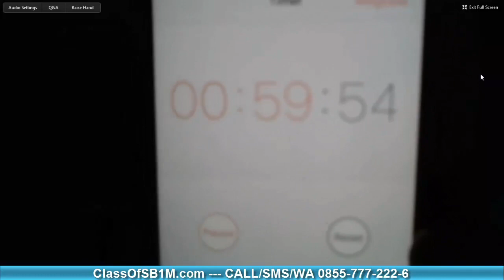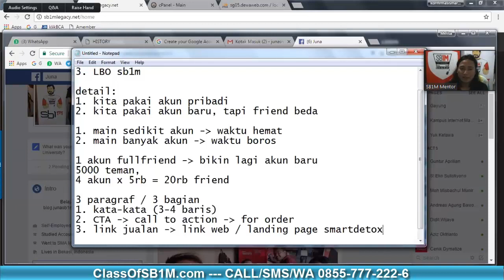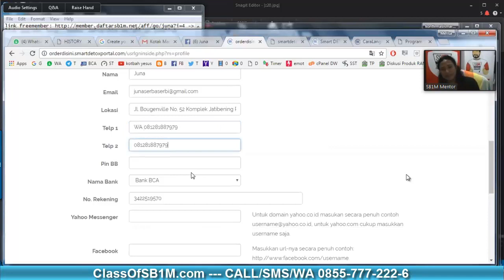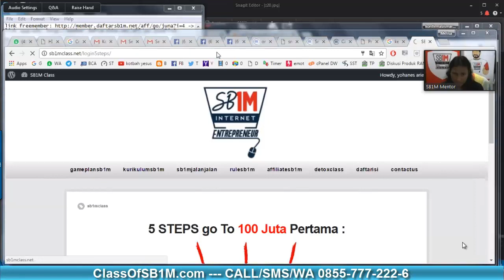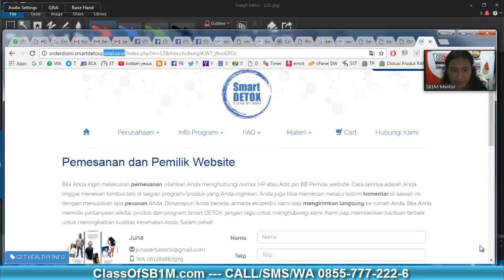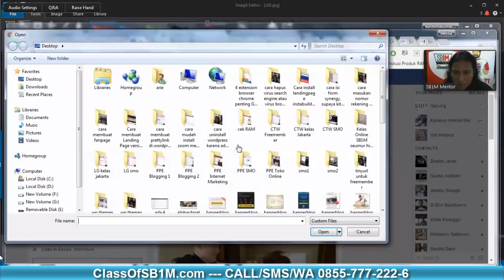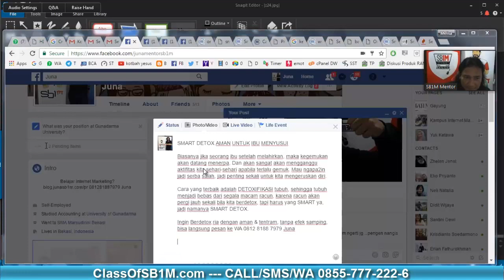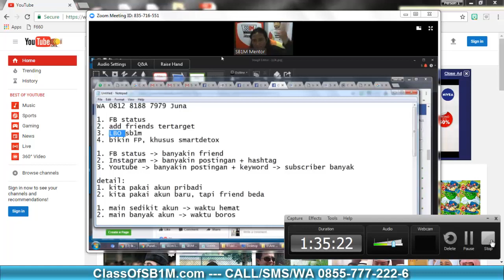Webinar SB1M Legacy Project 13 Juni 2017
SB1M Legacy Project adalah Kelas Percepatan atau Coaching 200 Juta ... salah satu cara untuk segera mendapatkan Passive Income! ...

Anda dapat ketahui infonya melalui pendaftaran FREE MEMBER SB1M ... atau hubungi 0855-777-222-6 (Idam) untuk segera ACTION dan MENGHASILKAN segera pula!! ...

FREE MEMBER MENDAPATKAN:
1) Tiket Masuk Kelas Offline SB1M Gratis 3X (Jakarta).
2) Video Tutorial Terbaik Cara Membuat Web Dalam 7 Menit.
3) Cara Mendatangkan 2.000 Pengunjung Sehari Meskipun Web Baru Jadi.
4) Cara Memilih Produk Yang Laku Di Internet.
5) Informasi Jadwal Mini Workshop SB1M Terdekat Di Kota Berikutnya.
6) Tutorial Internet Lainnya Selama 2 Tahun Setiap 3 Hari Sekali Dikirim Ke Email.
7) Webinar Online Gratis Dapat Diakses Melalui HP Atau Laptop Dari Rumah
8) Cara Dapat New Alphard Dengan Trik Blogging 3 Jam Kerja Dari Rumah.

KONSULTASI FREE MEMBER:
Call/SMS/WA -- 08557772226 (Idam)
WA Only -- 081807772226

KELAS OFFLINE KOMUNITAS BISNIS ONLINE SB1M:
Sentra BRI
Centre Park Building, 9 Fl, Suite CP 903
JL. Jend. Sudirman No. 44 - 46
(posisi Centre Park Building ada di belakang Gedung BRI I & II dan di lantai dasar ada Starbucks Coffee)

APA ITU SB1M?
1) SB1M Adalah Komunitas Online Dan Tempat Belajar Online Dengan Video Tutorial Terlengkap.
2) Memiliki Kelas Offline Jakarta Serta Akan Diajarkan Memiliki Bisnis Online Yang Memiliki Sistem.
3) Bisnis Online Anda Dapat Jalan Sendiri Meskipun Ada Atau Tidak Ada Kita Di Dalamnya.
4) SB1M Memiliki Visi Setiap Membernya Mampu Mencapai Penghasilan 1 Miliar Sebulan Dari Bisnis Online.
5) Gabung Dengan SB1M It's Free, Biaya Yang Anda Keluarkan Hanya Untuk Mendapatkan License Dan Produk Proyek Dropship Dari USA.

webinar,
go to webinar,
download webinar,
webinar gratis,
join webinar,
free webinar,
sb1m,
sb1m jakarta,
class of sb1m,
sb1m legacy,
sb1m login,
cara daftar sb1m,
free member sb1m,
biaya sb1m,
testimoni sb1m,
sb1m kaskus,
sb1m semarang,
investasi online,
aset digital,
passive income,